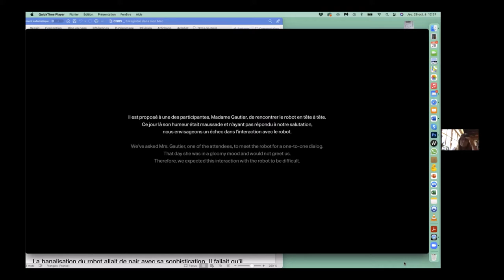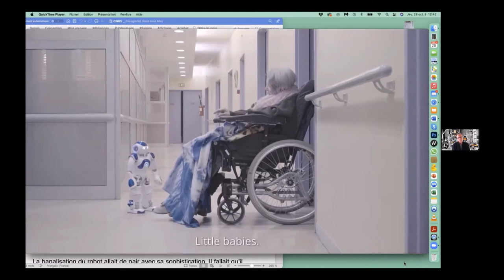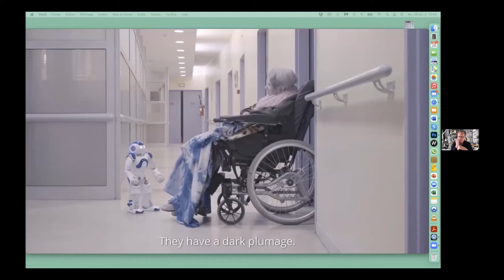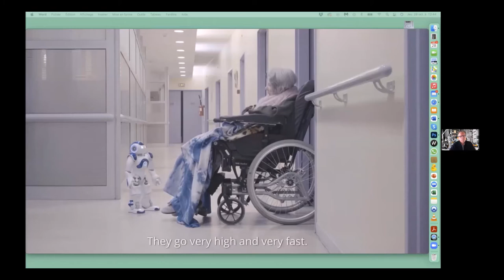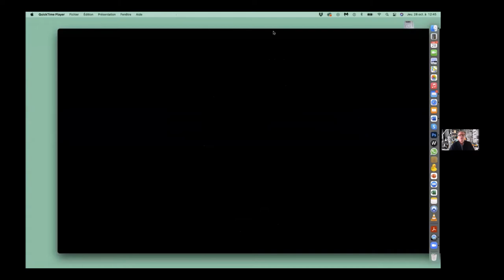Autour de l’Année du Robot - Yves GELLIE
Conférence d'Yves Gellie (photographe et plasticien qui documente depuis plusieurs années les recherches en robotique) dans le cadre du séminaire Humanibots (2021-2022).